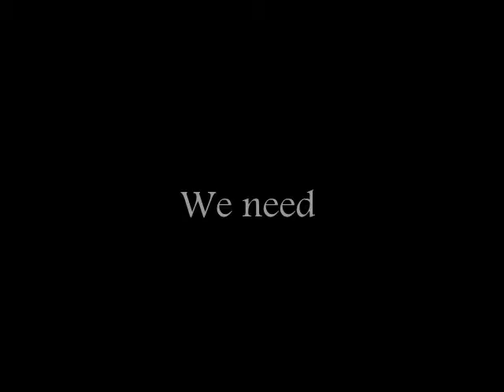How to make Mini Tesla Coil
If you have any problem of making this please comment